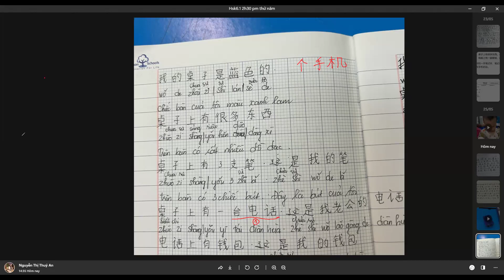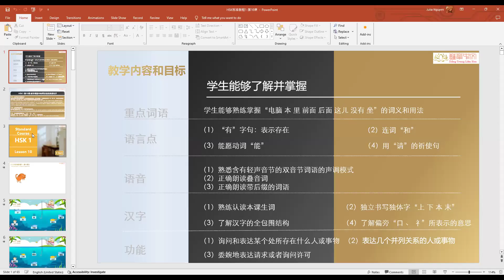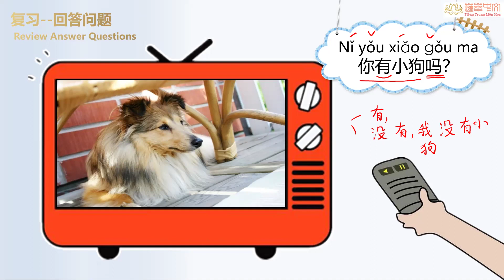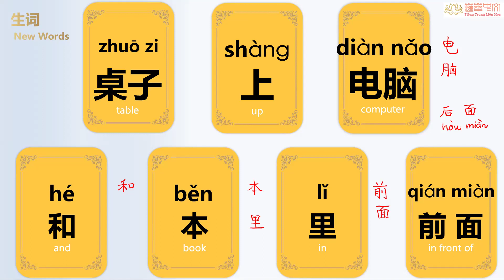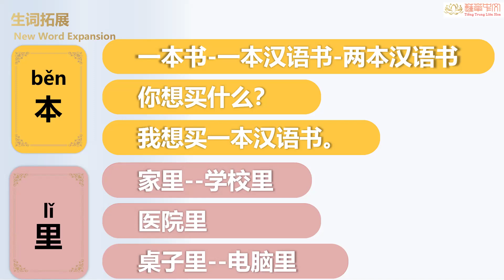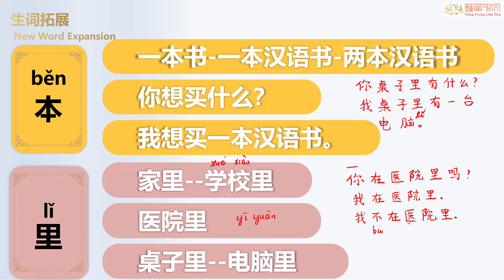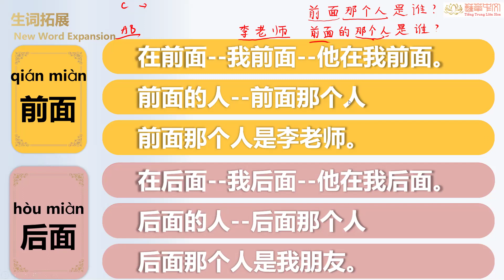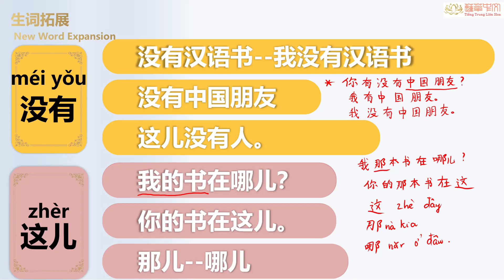HSK1- Lesson 10- Bài 1